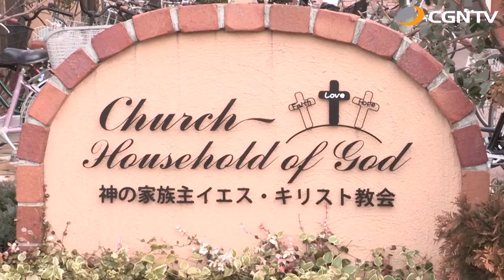未来の希望！教会学校座談会②｜特別座談会(日本CGNTV)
日本CGNTV 特別座談会「未来の希望！教会学校座談会」
第2部　教会学校の成長がリバイバルの鍵

-　内容　-
教会学校や子どもの働きをしている専門家や牧師を招き、
そのさまざまな経験をもとに、教会学校に関わる人たちの実用的な助け、霊的・精神的励ましとなるように企画された座談会。

司会者
杉本玲子
  (町田クリスチャンセンター 教育主事)

出演者：
藤田桂子
（Japan Creative Ministry代表、筑波福音基督教会協力伝道師）
後平 一
（恵泉キリスト教会 関宿チャペル牧師）
ウィルソン利恵
（単立グレイス・クリスチャン・フェローシップ牧師夫人）
丸本浩
（日本福音教会(JEC)国分福音教会牧師）